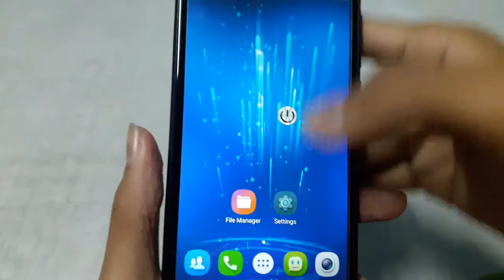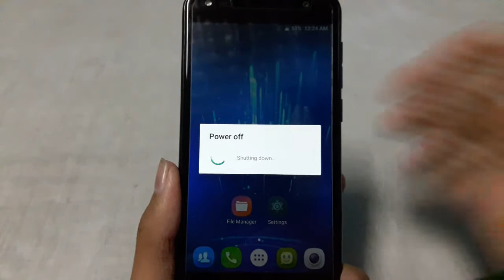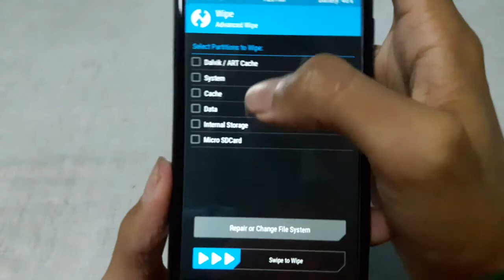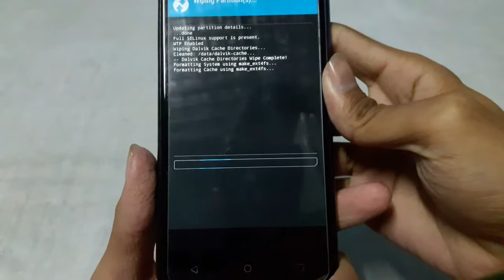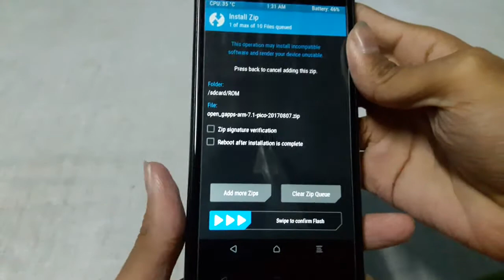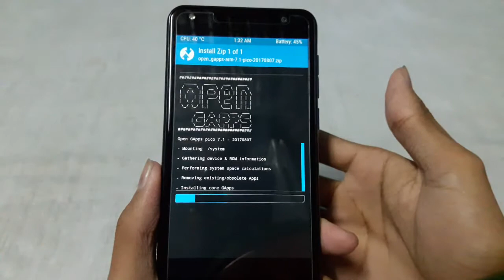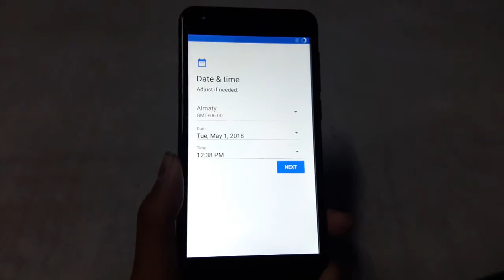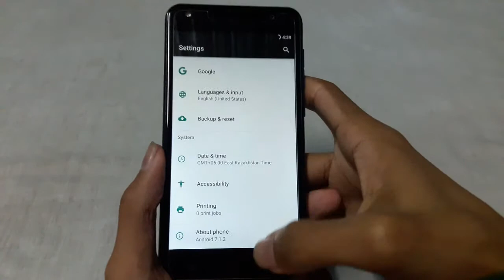We T1 - How to Install Custom ROM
কাস্টম রম ইনস্টল করার মাধ্যমে আপনার ফোনকে ইন্টারনেলি সম্পূর্ণ চেন্জ করে ফেলতে পারবেন অন্য ফোনের মত। তাছাড়া, কাস্টম রমে বিভিন্ন ধরনের কাস্টমাইজেশন অপসন থাকে যা সচরাচর স্টক রমে পাওয়া যায় না। তাই, We T1 এ কিভাবে যেকোন কাস্টম রম ইনস্টল করবেন দেখে নিন।

360UI ইনস্টল করার পর কেমেরায় সমস্যা হলে এই জিপটিও TWRP থেকে install করতে হবে